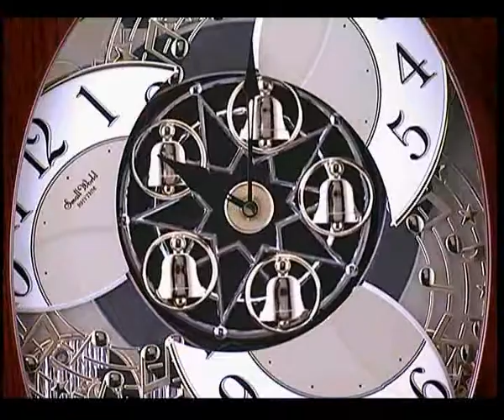Small World Magic Motion Wall Clock - Split Dial & Rotating Bells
Magical Movements of the Small World Magic Motion Wall Clocks. This video shows the movements of the Split Dial & Rotating Bells Product